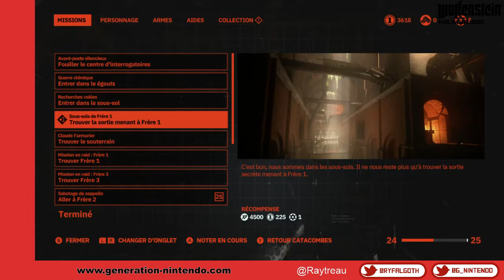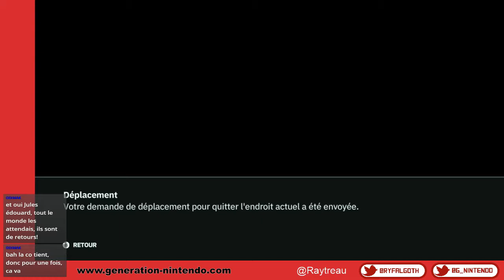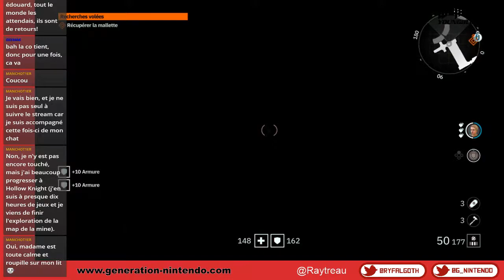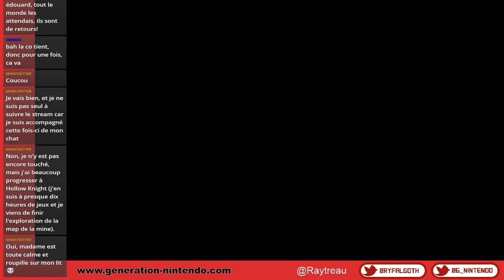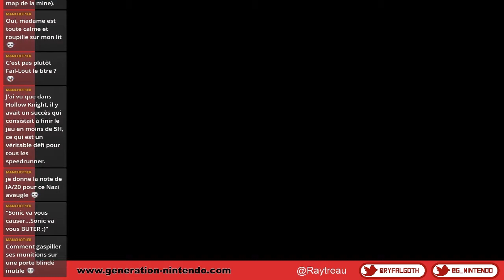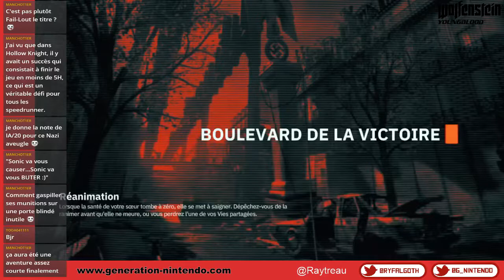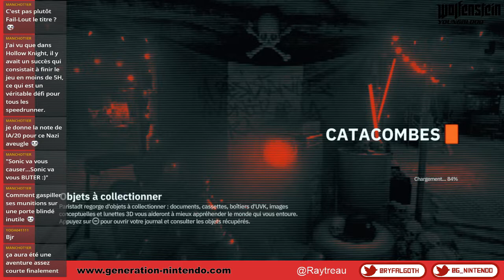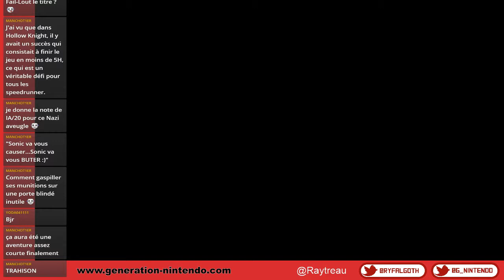Un jour normal à Mufflins - Wolfenstein Youngblood #4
Rediffusion live du 10 août 2019.
Toujours sur Wolfenstein Youngblood avec Ryfalgoth et Raytreau, on arpente les ruelles de Mufflins... euh Paris pour terminer les missions Frère 1 et 3. Serait-ce bientôt la fin ??